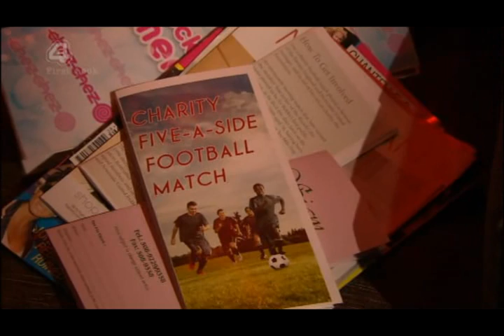206 - Brendan Brady | Hollyoaks E4 January 4th 2012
Brendan has his first session with Ash.